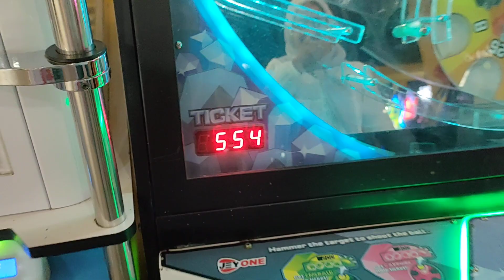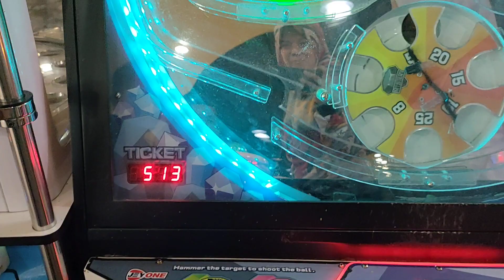permainan kesukaan Kaka guys